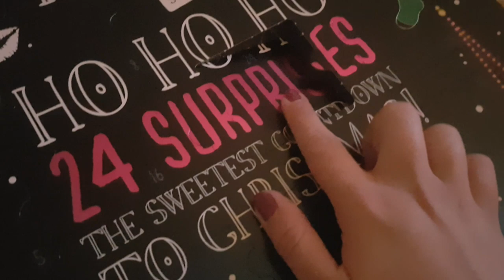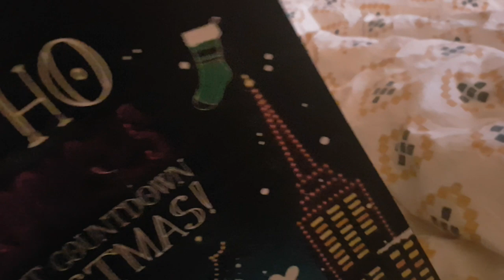New Leaf Podcast - Vlogmas Day 1!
Vlogmas day 1, yay! I know you're gonna ask, so here's the tripod I use to record 'handsfree' videos with my phone